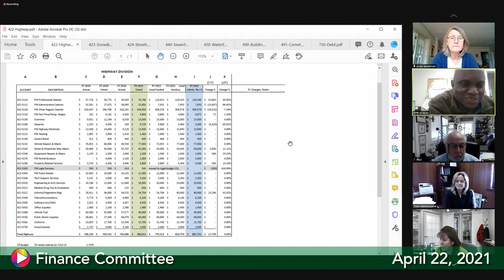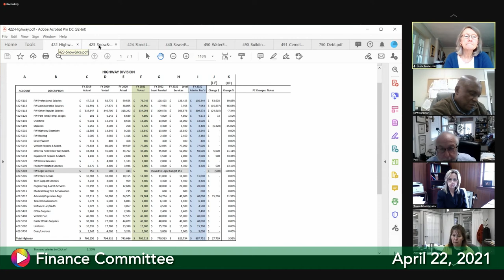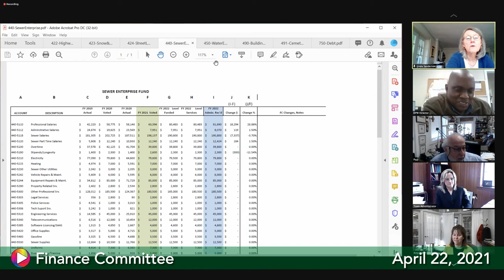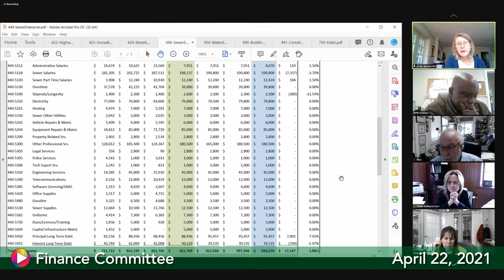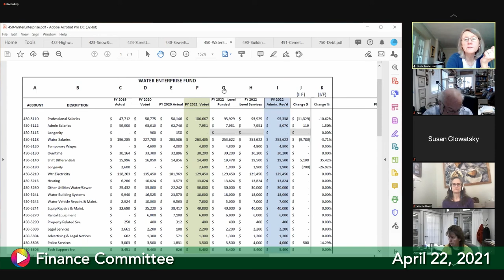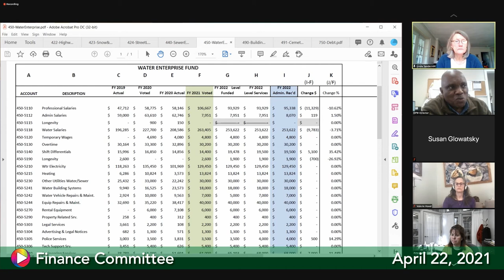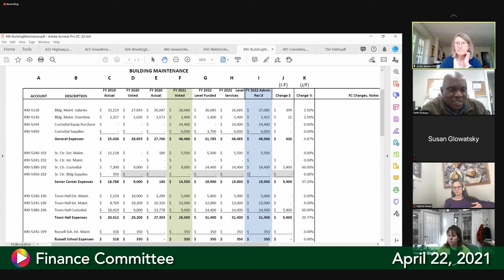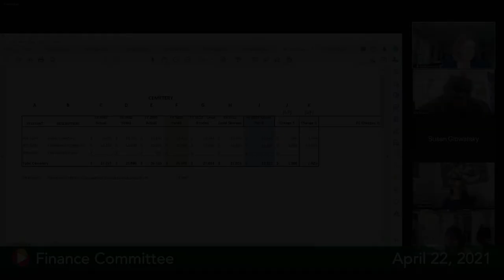Finance Committee, April 22, 2021